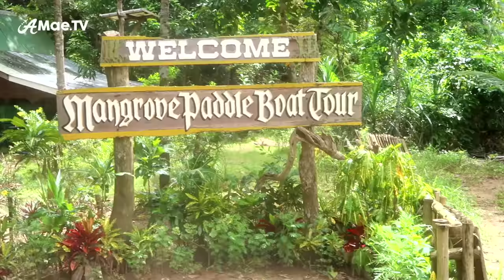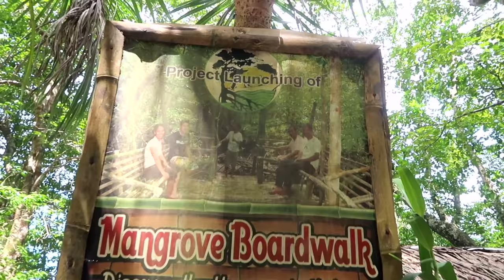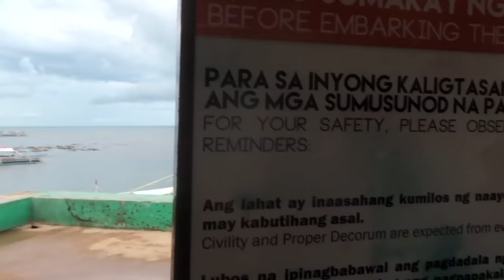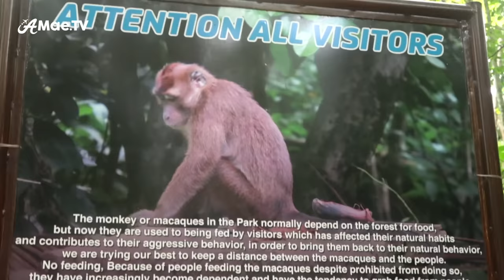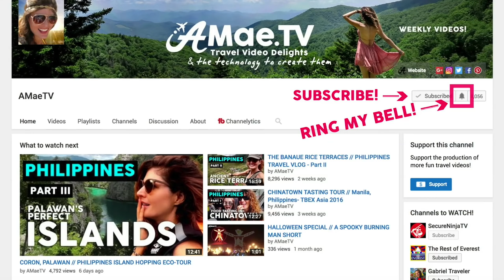THE UNDERGROUND RIVER OF PUERTO PRINCESA // PALAWAN PHILIPPINES VLOG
The Underground River of Puerto Princesa is one of the most popular and exciting places to visit in the Palawan Islands of the Philippines.

Puerto Princesa’s Underground River was named a UNESCO world heritage site and is considered a protected area within the Puerto Princesa Subterranean River National Park. The drive there from Puerto Princesa is about 2 hours and the tour took a full day with the added bonus of a Mangrove riverboat ride to fill out time between registration and departure.

Join me on a riverboat tour of the dark and drippy underground river, with mysterious rock formations and wild bats flying about in this fourth of my Philippines Travel Video series on AMaeTV.

Xx, Alicia

My Awesome Vlogging Camera (Amazon)

My DSLR (Amazon)
My GoPro (Amazon)
My Phone (Amazon)
My Mic (Amazon)
My Lens (Amazon)
My Clamp Grip (Amazon)
My Gorilla Grip (Amazon)
My GoPro CLIP (Amazon)
My Sturdy Selfie Pole (Amazon)
My Dream Drone (Amazon)
My Stabilized Gimbal Camera (Amazon)

►Special Thanks To FX Factory for the awesome plugins used in this series!

► MUSIC
Vexento- Masked Raver

The Sound Of Silence (Cover)

Let’s connect on other social media channels!

Bye! ☀️